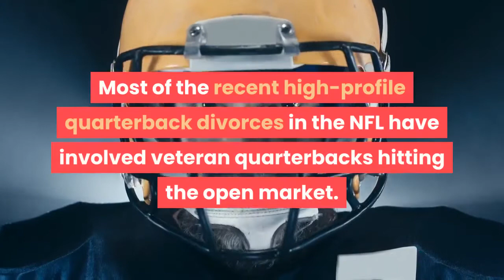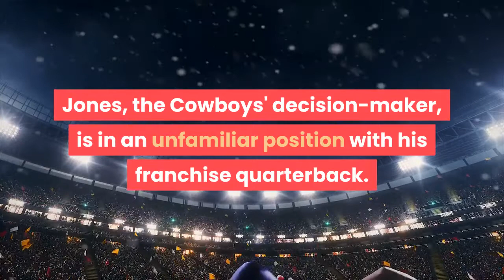Divorce on the horizon Cowboys fail to sign Dak Prescott to long-term deal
Dallas Cowboys owner and general manager Jerry Jones asked this question during negotiations with running back Ezekiel Elliott last summer: ''When have I not gotten a deal done? ''The answer is a little different this time around. Quarterback Dak Prescott's agent Todd France and the Cowboys have been working on a long-term deal for close to 16 months. It was expected to be the richest in Cowboys history and one of the richest in the NFL. Instead, Prescott plans to play the season on the $31. 4 million exclusive franchise tag, which he signed June 22. The sides cannot talk about a long-term deal again until the 2020 season ends, which means the talks are paused and nothing is solved. There is plenty of blame to go around for the impasse, but know this: This could be the beginning of a slow road to a divorce between the Cowboys and Prescott. Since the franchise-tag designation has been in use, only two quarterbacks -- Drew Brees in 2005 with the San Diego Chargers and Kirk Cousins in 2016 and 2017 with the Washington Redskins -- played a season under the franchise tag. The Chargers had Philip Rivers, a first-round pick in 2004 after the Eli Manning trade with the New York Giants, ready to take over. The Redskins never loved Cousins or made him an offer worth accepting, leading to his departure in free agency for the Minnesota Vikings in 2018. The Cowboys have veteran quarterback Andy Dalton as Prescott's backup on a one-year deal along with Clayton Thorson, who spent last season on the practice squad, and Ben DiNucci, a 2020 seventh-round pick, on the roster. Most of the recent high-profile quarterback divorces in the NFL have involved veteran quarterbacks hitting the open market. Tom Brady, who turns 43 in August, left the New England Patriots for the Tampa Bay Buccaneers after a 20-year run. Rivers, 38, signed a one-year deal with the Indianapolis Colts in March. In 2012, Peyton Manning was 36 when he signed with the Denver Broncos after missing the Colts' 2011 season because of a neck injury. The Colts took Andrew Luck with their first overall pick in 2012. Prescott, who turns 27 on July 29, is entering the prime of his pro career. He has outperformed expectations after being picked in the fourth round of the 2016 NFL draft. So what happens now? Jones, the Cowboys' decision-maker, is in an unfamiliar position with his franchise quarterback. This didn't happen with Troy Aikman or Tony Romo. Jones kept both signed to long-term deals with the Cowboys well into their 30s. Since Aikman, the Cowboys have used a first- or second-round draft pick on a quarterback just once. Quincy Carter, out of the University of Georgia, was a second-round selection (No. 53 overall) in 2001. (The Cowboys used a first-round pick in the 1989 supplemental draft on Steve Walsh. )The Cowboys did scout the top quarterbacks in the 2016 draft, such as Jared Goff and Carson Wentz.